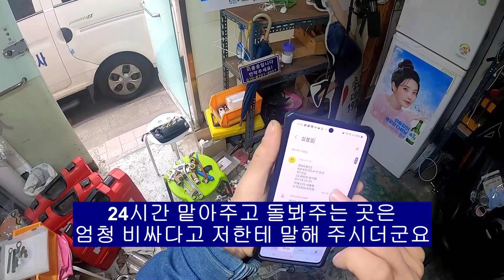두 마리 죽고 한 마리 남은 고양이 살리기